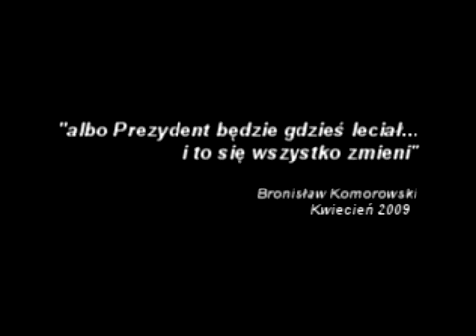Komorowski rok wcześniej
Komorowski haniebnie o Prezydencie rok wcześniej. Pobierz